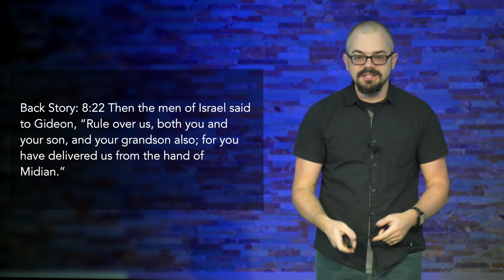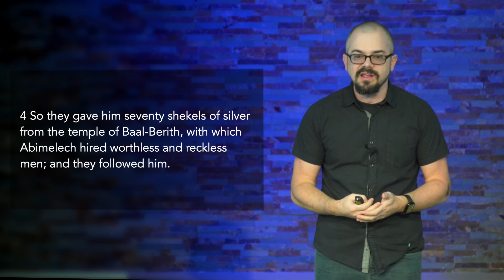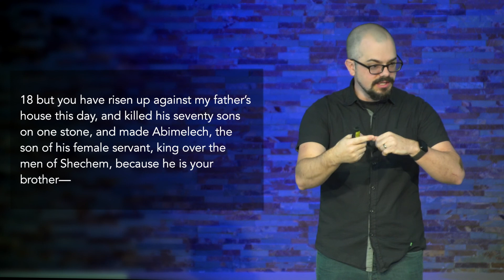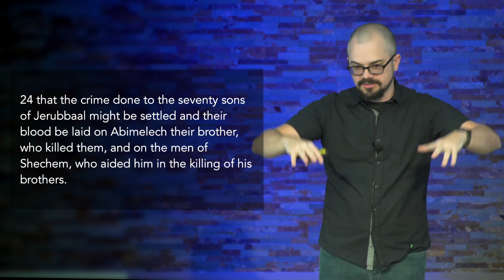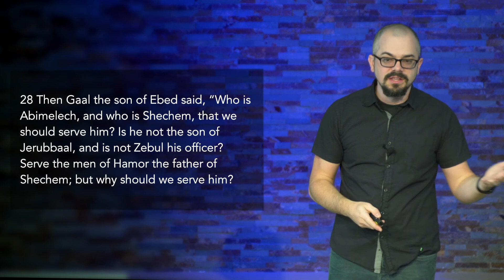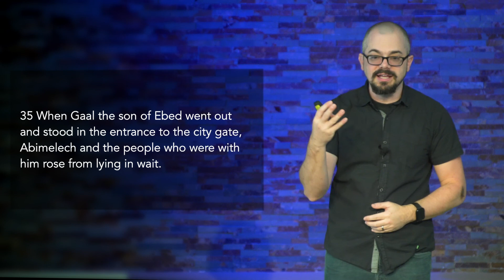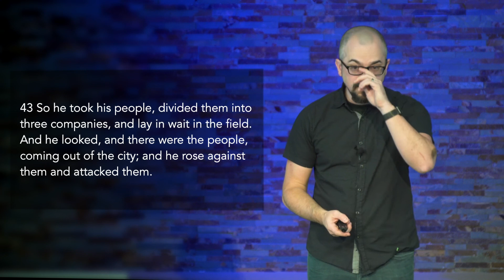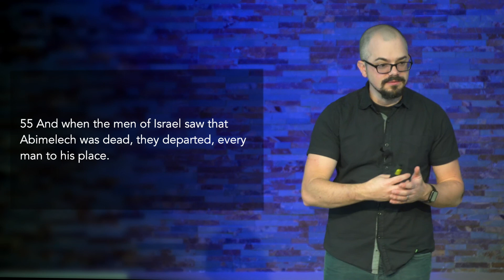Judges Episode 7